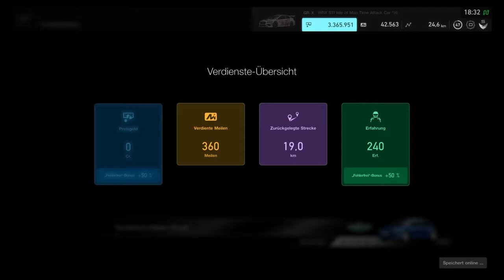Let's Online GT Sport part4 mit Full of Striker